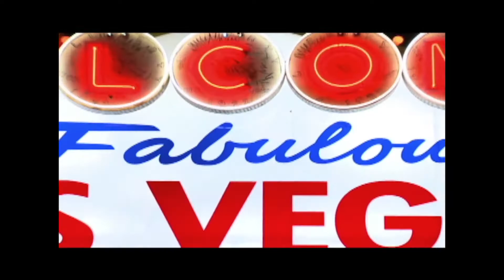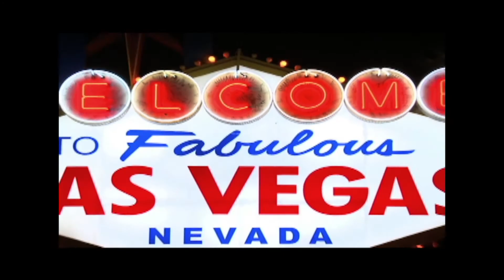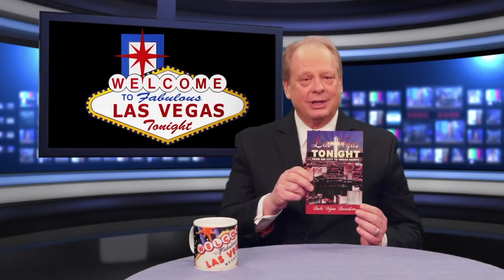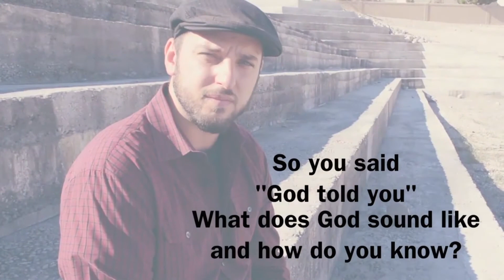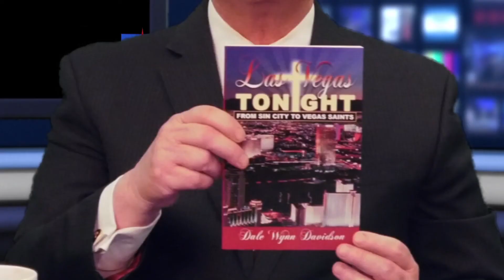Las Vegas Tonight hosted by Dale Davidson with guest Kristopher Dahir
Las Vegas Tonight hosted by Dale Davidson with guest Kristopher Dahir. We hope you enjoy our program!